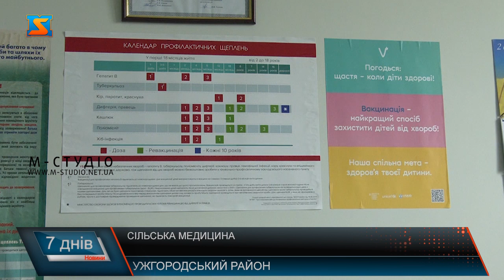Сільська медицина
Якість і доступність сільської медицини – один з пріоритетів реформи охорони здоров’я. А у воєнний час – коли навантаження на медзаклади через великий потік перселенців зросло- робота лікарів вркай важлива! Про стан первинної ланки медицини Ужгородщини: а саме забезпечення, фінансування, особливості роботи з відключенням електроенергії. Пан Ігор - єдиний відвідувач Коритнянської амбулаторії –. Чоловіку стало зле. Попри відсутність електроенергії у селі, відкладати візит до лікаря не схотів. Генератора у амбулаторії не має. Проте решта –на найвищому рівні! Комфортні умови для пацієнтів та працівників, все необхідне для надання первинної меддопомоги – під рукою! Два сімейні лікарі, дві сімейні та молодша медсестри – такий наразі штат Коритнянської амбулаторії забезпечує надання медичних послуг тутешнім.    Понад дві тисячі людей у селах Коритняни та Кінчеш обслуговує амбулаторія. А ще додалися переселенці. Навантаження на медиків зросло удвічі. Для пришвидшення та покращення доступності медичних послуг – забезпечили авто! Амбулаторія розмістилася у новобудові рік з гаком тому, до того працювали у непристосованій будівлі сільського садочку. І подібних амбулаторій у Центрі первинної медико-санітарної допомоги Ужгородської районної ради -14, а ще  фельшерсько – акушерський пункт. Обслуговують три територіальні громади Ужгорощини.  Така структура сільської медицини вибудувалася в рамках реформування системи охорони здоров’я. А будівництво амбулаторій стартувало ще у 2018 році. Основний орган, що фінансує ці заклади – Національна служба здоров’я.  Одна з новацій 2023 року – ковід - вакцинація входить в обов’язки сімейного лікаря. Нагадаємо, раніше це був окремий пакет НСЗУ. Громади Ужгородського району обслуговують 9 центрів первинної медико-санітарної допомоги. Варто додати, медицина – одна з пріоритетних ланок Ужгородщини.  Якість та доступність медицини у сільській місцевості – це урядова  програма ініційована презиидентом.  яку активно підтримали громади Ужгородщини та  районна влада.  Мова про автівки Рено Дастер, які забезпечують мобільність сільської медицини.